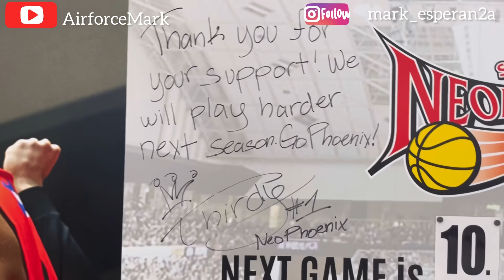KOBE PARAS seals the game In style| daming pinoy fans| dinumog si kobe after the game 10/9/2021